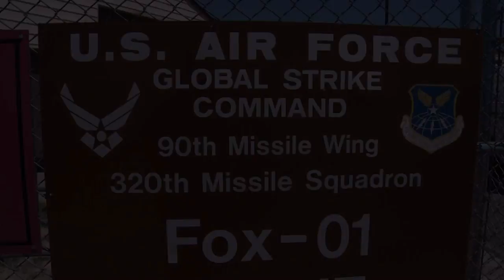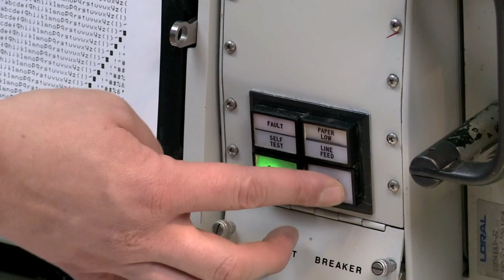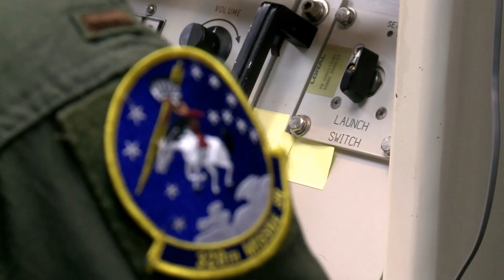Inside a nuclear bunker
President Trump says America has a 'strong and solid plan' to deal with the threat from Pyongyang. But how prepared is the U.S. nuclear deterrent?

Our U.S. Corresondent Cordelia Lynch gained rare access to a U.S. nuclear bunker on the outskirts of Cheyenne, near the Nebraska border.

and download our apps